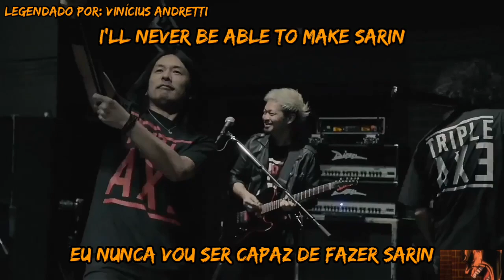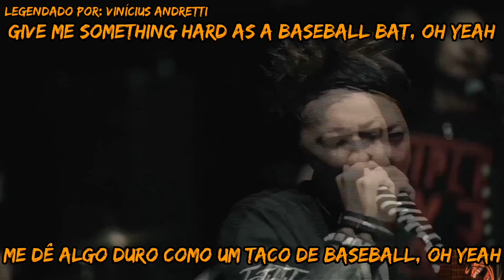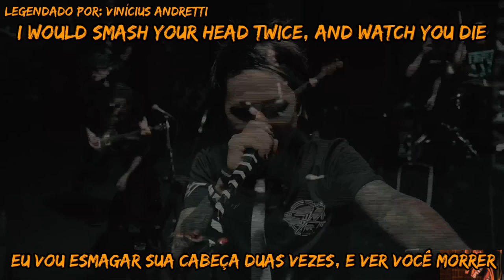TRIPLE AXE - BASEBALL BAT (legendado BR-EN)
Música Original: BASEBALL BAT
Banda: SiM
Álbum: THANK GOD, THERE ARE HUNDRED WAYS TO KiLL ENEMiES
Ano: 2020

Live at Abema TV 2020 (ONE MAN SHOW)